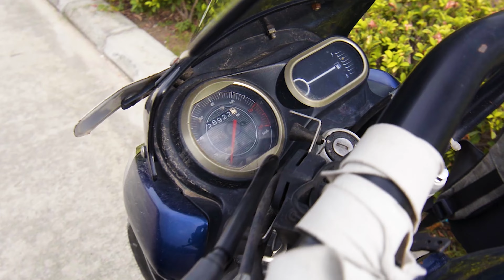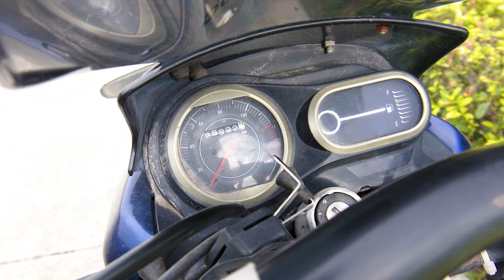2023 Bajaj V15 - 5 Pros & Cons - Good or Bad ?